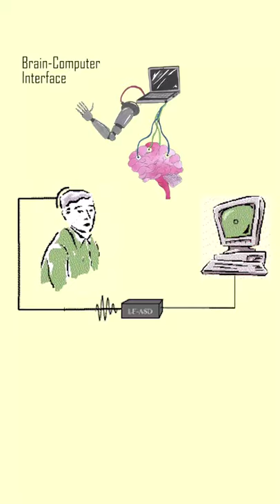Neuralink What Is BCI